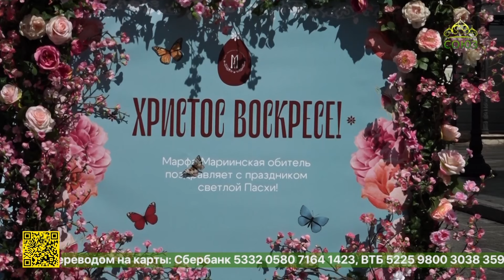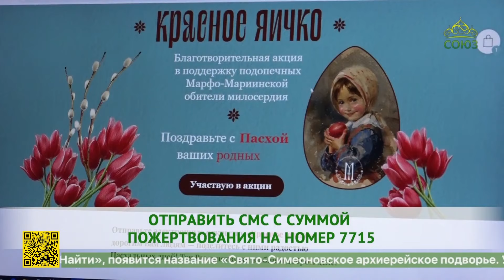В Москве стартовала ежегодная пасхальная благотворительная акция «Красное яичко»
Ежегодная пасхальная благотворительная акция под названием «Красное яичко» стартовала в Москве, в Марфо-Мариинской обители милосердия. Акция проходит в поддержку социальной деятельности Обители. И в этом году она – юбилейная, пятая по счету. О подробностях проведения акции узнавала наш столичный корреспондент Эльвира Гордеева.